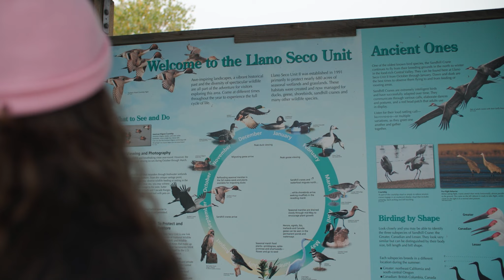Explore Butte County Birding Hero Video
The winter migration along the Pacific Flyway is one of the best sights in Butte County! Discover epic aviary views in various spots across the region.